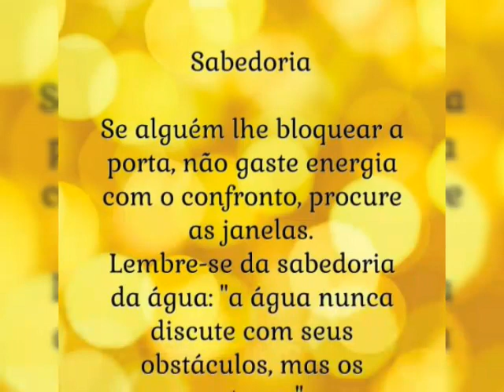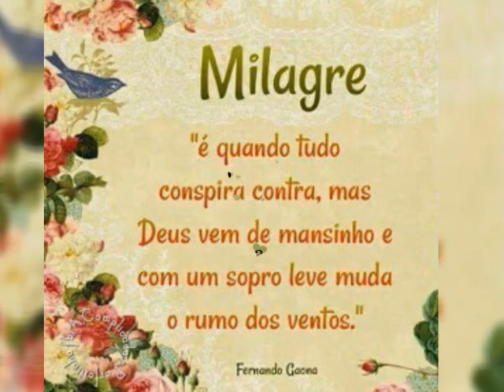Linda mensagem de Boa noite Deus e a nossa cura divina